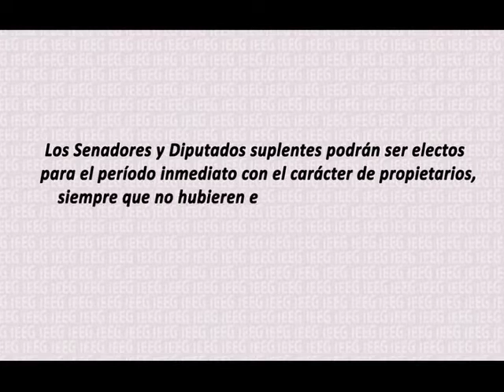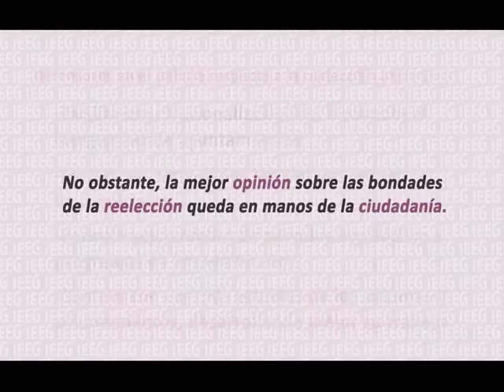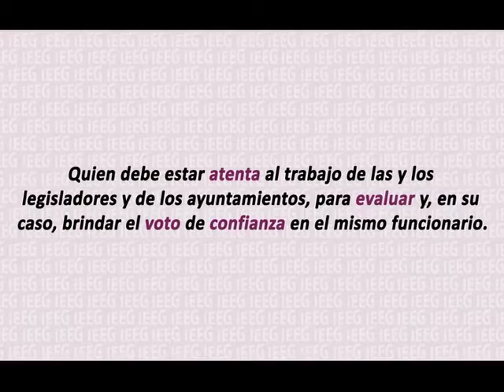Tercer programa: En diálogo con los Partidos Políticos de Guanajuato.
Partidos Políticos participantes: PAN, MC, NA.
Transmisión: 25 mayo de 2016.
Tema: Reelección.
Moderadora: Consejera Electoral María Dolores López Loza.